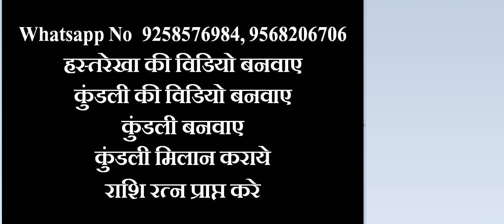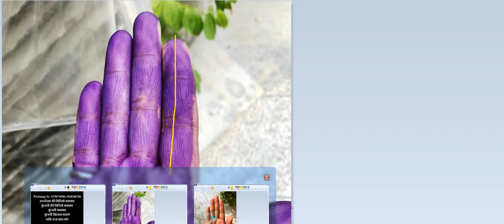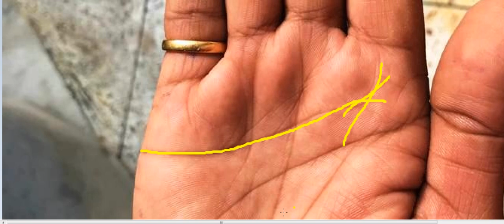क्या किराये की दुकान को खरीद पाऊँगा